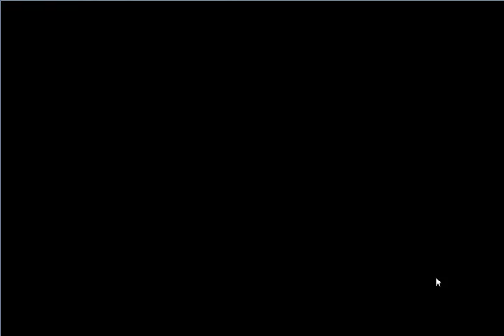【フラワーナイトガール】参上！闇夜に舞う花！(後半) 初級 一難去って ☆3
今回は[緊急任務　参上！闇夜に舞う花！]となります。
★５オトギリソウが手に入る緊急任務です。

オトギリソウは全体スキルがあるイベントキャラでは重要なキャラです。
スキル・装備ともにMAXににするのを推奨します。

左上の初期値は罠です。
罠多すぎだろ！！！！